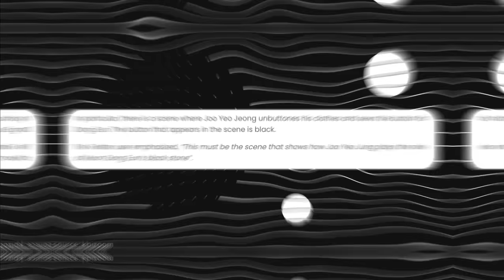8 Things You Missed In 'The Glory' That Will Blow Your Mind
the creators of the glory really knew what they were doing because even those with the sharpest eye for detail might have missed a thing or two. the first of eight things you missed in the glory includes dong eun and do young, so stay tuned! subscribe to miss kdrama for more kdrama news and the glory 2 updates!